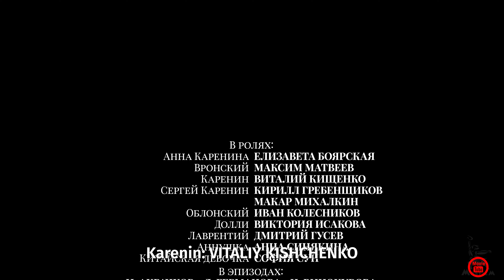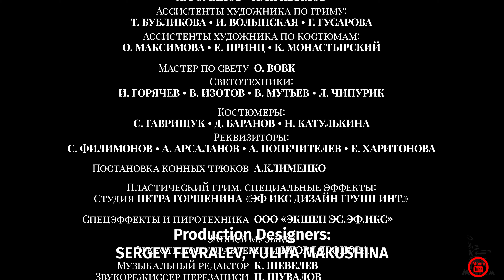Anna Karenina: Vronsky's Story | S1.E8 | Анна Каренина. История Вронского | English Subtitles | 4K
Anna Karenina: Vronsky's Story is a 2017 Russian drama film directed by Karen Shakhnazarov. In this eight-part adaptation of Leo Tolstoy's 1877 novel, set during the 1904 Russo-Japanese War in Manchuria, the head of a Russian military hospital, Sergei Karenin, operates on wounded officer Earl Vronsky. Sergei discovers that Vronsky is the one who killed his mother, Anna Karenina, and indirectly caused his father's death. Despite not expecting an answer, Sergei confronts Vronsky about what drove Anna to her fate. Vronsky, realizing Sergei's identity, agrees to share the tragic story of his love for Anna, highlighting the selective nature of human memory.